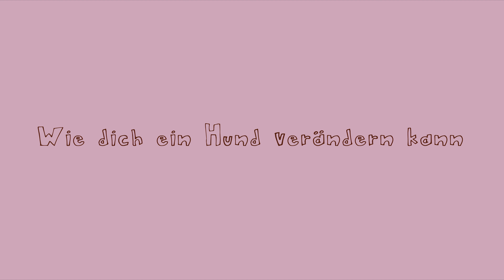Wie dich ein Hund verändern kann // Leben mit Hund // Vorstellung vs. Realität // hundplusherz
Ein Hund kann dich verändern. Deine Sicht aufs Leben, deine Prioritäten und deine Wünsche. Über die Tragweite war ich mir selbst nicht im Klaren, bis ich mir einen Hund in mein Leben geholt und mich voll und ganz darauf eingelassen hab.

Das klingt jetzt vielleicht merkwürdig und viele Hundebesitzer werden das verneinen, aber etliche werden es auch bestätigen. Die, die sich auf den Hund eingelassen haben. Denn ein Hund kann Dich verändern. Das passiert aber natürlich nicht von heute auf morgen. In diesem Video erzähle ich Dir wie es bei mir war und welche Phasen ich durchlaufen habe.

Wie siehst du das ganze? Hat dich dein Hund verändert? Erzähl uns davon in den Kommentaren!

Alles Liebe
Veronica & Cassie